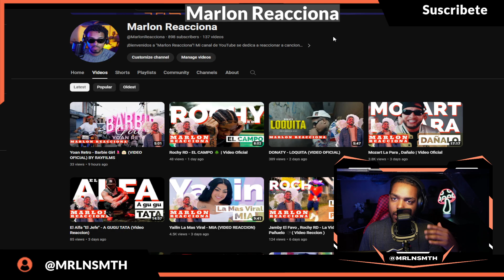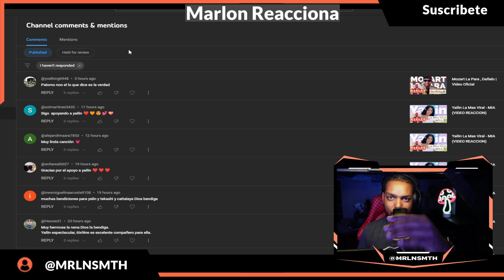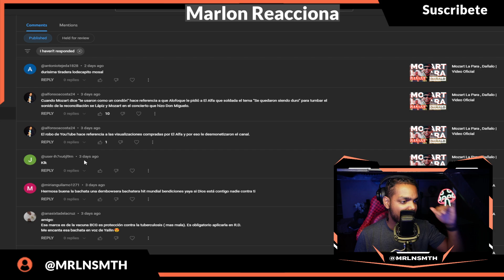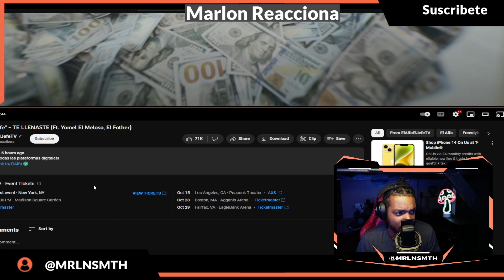El Alfa "El Jefe" - TE LLENASTE (Ft. Yomel El Meloso, El Fother) (Video Reacción)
El Alfa "El Jefe" - TE LLENASTE (Ft. Yomel El Meloso, El Fother)